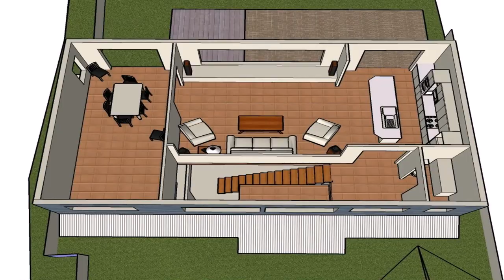Native House Designs Philippines - Gif Maker DaddyGif.com (see description)